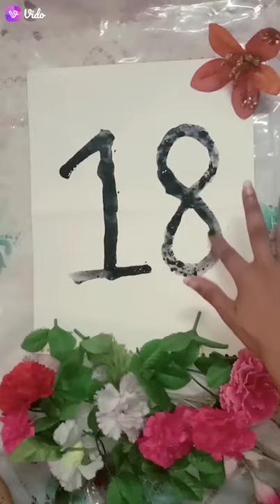VK# kohli#virat kohli#india#cricket# art potrait sketch of Virat Kohli# reel